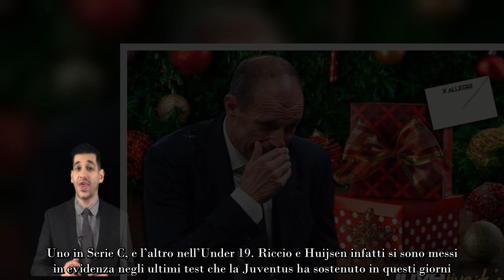Calciomercato Juventus, doppia maxi sorpresa sotto l’albero ecco i ‘giganti’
Calciomercato Juventus, doppia maxi sorpresa per Massimiliano Allegri sotto l’albero di Natale: arrivano i giganti

Potrebbe scartare due regali sicuramente inaspettati Massimiliano Allegri sotto l’albero. Di quelli belli ovviamente, di quelli che possono sicuramente cambiare le cose nella seconda parte di stagione. Sì, perché secondo quanto riportato da TuttoSport questa mattina in edicola, ci sono due elementi che hanno colpito il tecnico in questa fase di preparazione in vista del ritorno della Serie A.